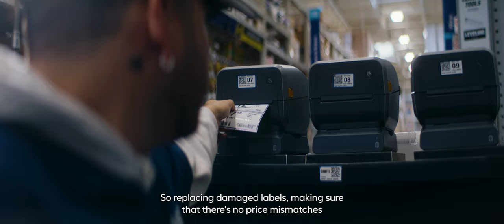Day in the Life at Lowe's as an MST (Merchandising Services Team)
Come to work with Adrian and see what a day in the life of an MST associate is like. As part of Lowe’s Merchandising Services Team, Adrian keeps our stores running efficiently and sets us up for sales success. Come to work with Adrian and learn how our MST teams make a daily impact in our stores.